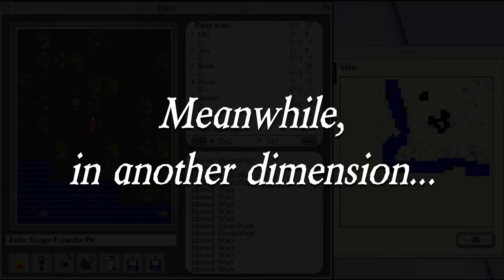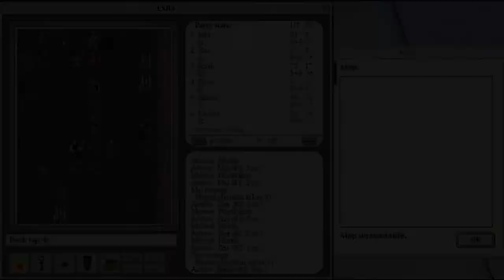Let's Play Exile: Escape from the Pit | Ep.16 - Fort Dranlon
The crew learns about magic barriers, and deals with a few more lizard men and demons.

The original Exile trilogy can be downloaded free from spiderwebsoftware.com. They also have updated versions for sale that run on modern systems. The oldest games only run on pre-intel Macs or pre-Vista Windows, so have an emulator handy if you want to play. Several versions of Exile (with older and newer graphics even!) are hosted at Macintosh Garden

Wanna buy me some tea? Support these Let's Plays and more with my Digital Tip Jar: